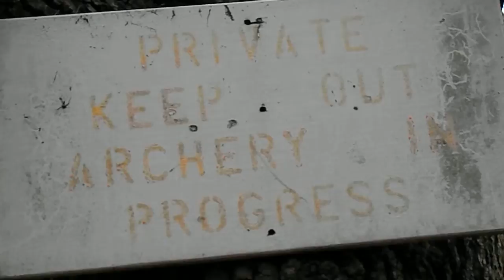Archery in Progress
A sign near where I often see a pair of Buzzards! LOL. If I ever get the usual sharp pain in my back I had better check its not something...different, lol.